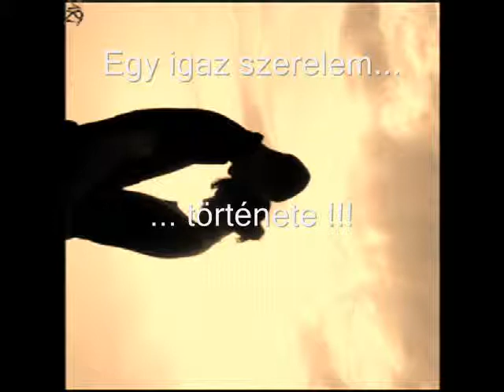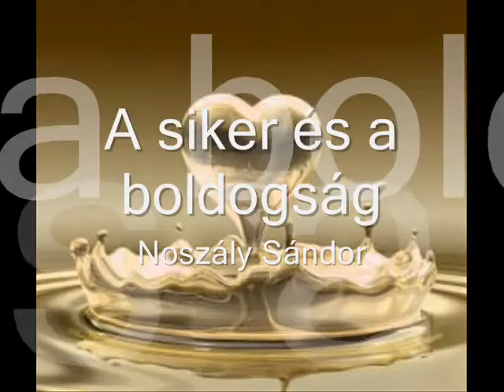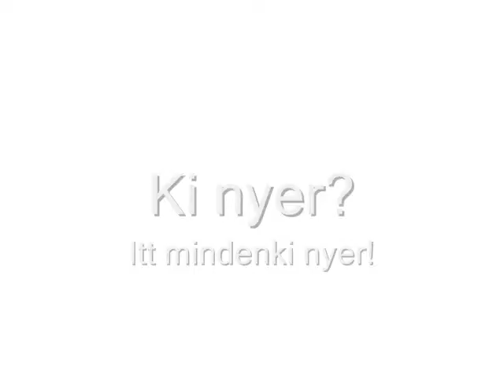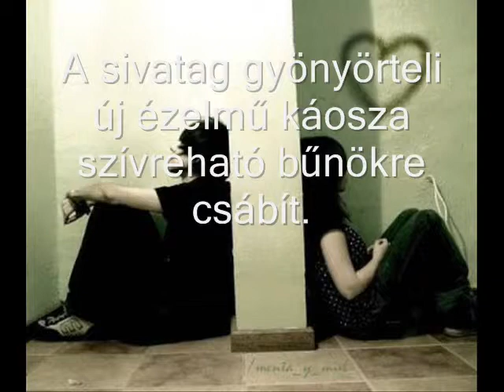Dj Theclown - A nagy Ő (Trance remix)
A nagy Ő remixe.

Készült: 2011

Dj Theclown Media